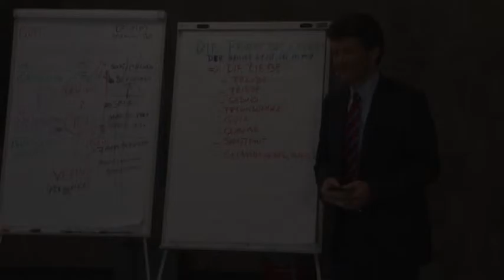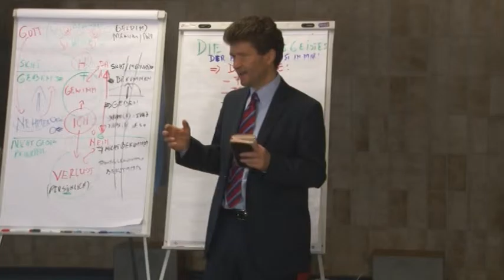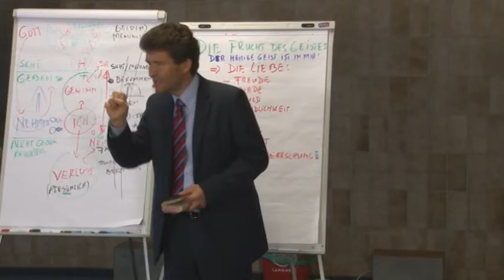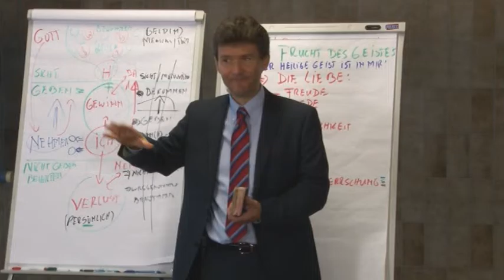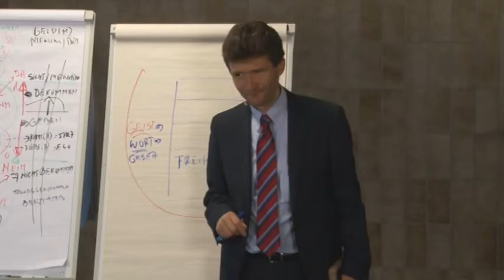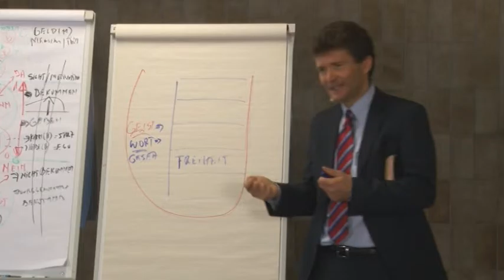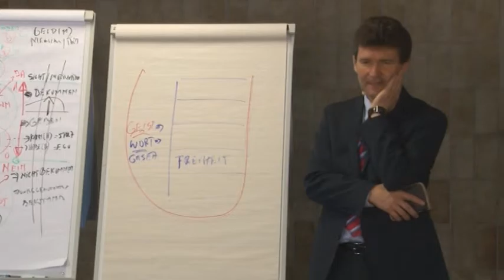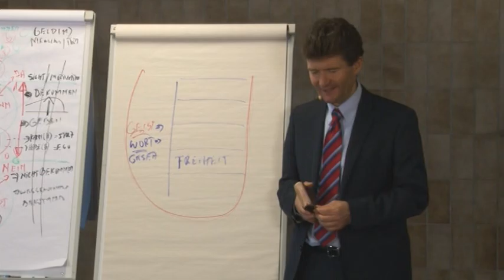Die Frucht des Geistes Teil 7